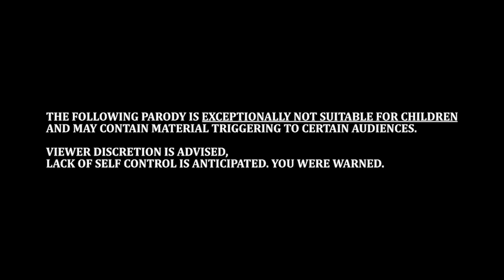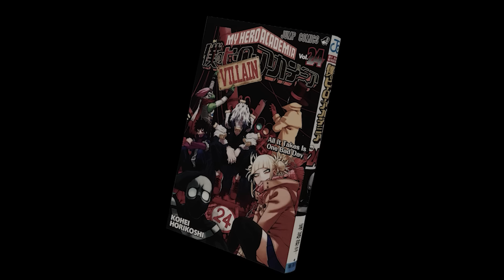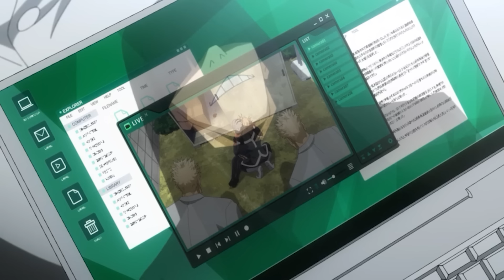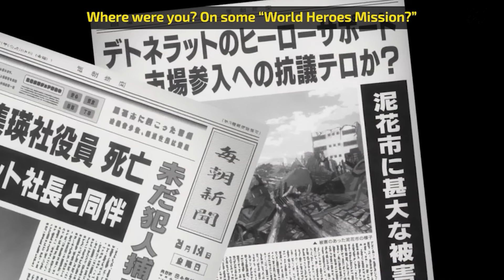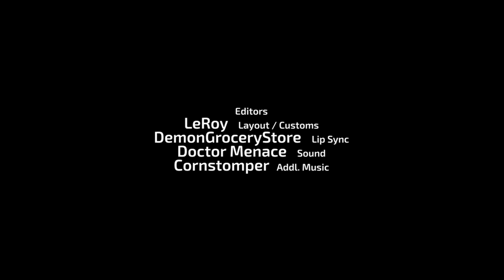My Hero Academia: My Villain Academia ABRIDGED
The League of Villains are broke, unmotivated and on the verge of disbanding until they're offered an interesting proposition from a "higher class" of villain...

Edited by LeRoy
Lip Sync by DemonGroceryStore

CAST
CharlestonVO - Spinner
Eagle8Burger - Hawks, Skeptic
PhreadyPlayerOne - Redestro, Touchstone, Gigantomachia, Trumpet, Jiren
Mr. Host - Giren
Hyperion - Dabi
IvanTheIrate - AFO
LeRoy - Geten, Young Vasily
MewVenus - Nana Shimura, Ochako
MyToasterIsMoist - Overhaul, Blacku
Naomified - Toga, Yomama, Mother
PayO - Shigaraki
Izanami - Curious
Spritestuff - Twice, Doctor

Mr. Host
MerryBowTie
GoonerBear
Hope D. Cruz
Greg Hughes

0:00 The Beginning
1:30 Those Who Read Guidebooks
6:00 12 Weeks Later
8:48 Detnerat PLUS
13:23 The Mask
16:12 You Only Live Twice
19:30 Employee Review
21:37 Nuclear Family
26:05 It's Going to Be Okay
27:41 Helping Hands
29:14 The End
33:24 All for Nothing
36:10 Some Thorns